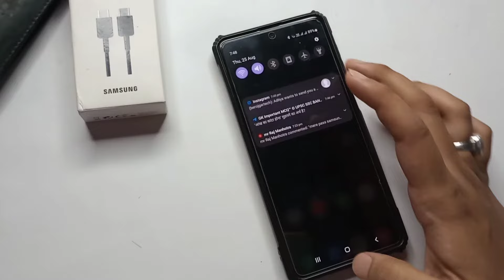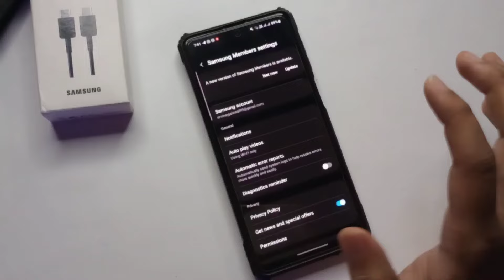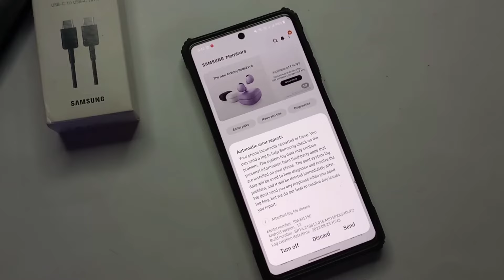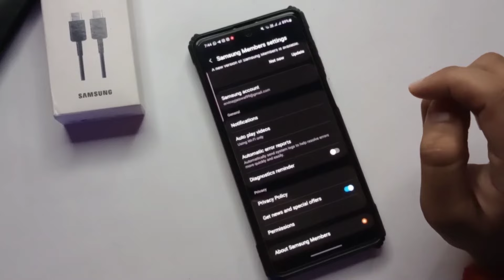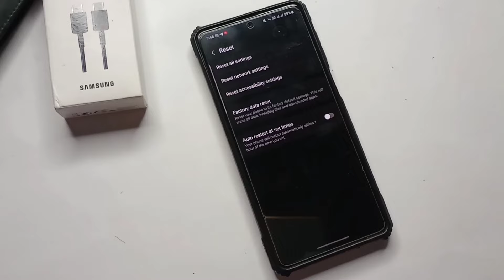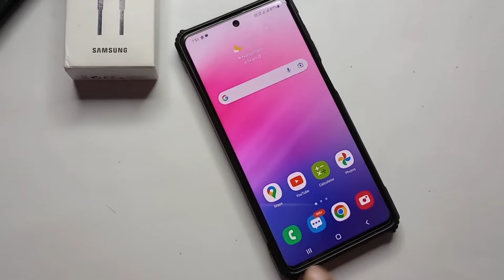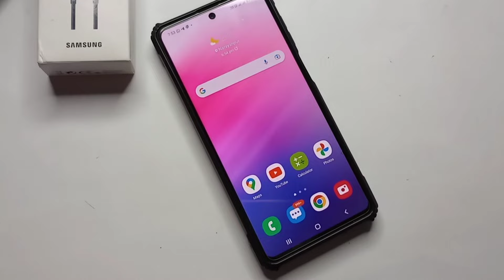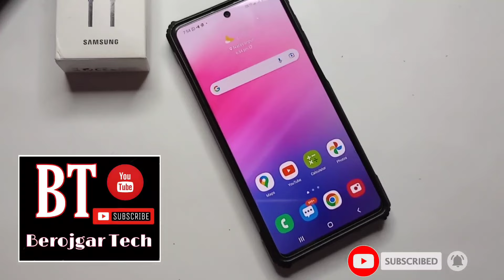Samsung M51 Auto Restart Problem solved 🤩 | how to fix samsung phone automatic switch off problem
samsung m51 auto restart problem solution | how to fix samsung display problem

samsung mobile me display kharab ho raha hai new software update ke bad kya kare | samsung update ke sath bug bhej raha hai

Hey guys
in this video about Samsung M51 and all samsung mobike auto restart  problem solution in full detail

Redmi note 10 pro max👇

Link-
My mic Boya BY-M1
My smartphone
My my camera stand
Thankyou